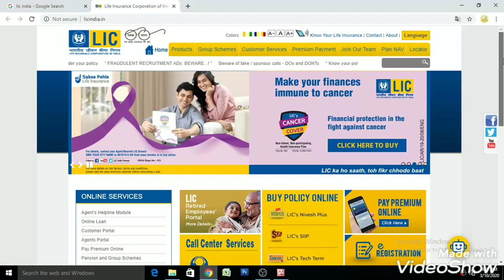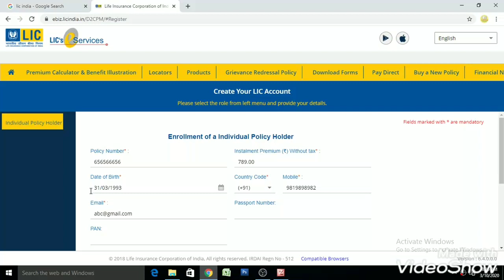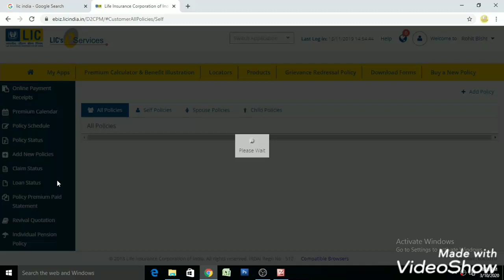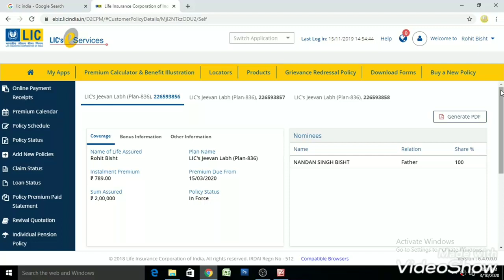How to create LIC online account in LIC Portal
Hello in this video we will learn how to create online LIC account in LIC Portel. Creating online LIC account is advantageous in several ways like it give LIC holder access to see all information pertaining to his LIC and give me option to pay premium online without depending upon his Agent. If you have purchased LIC from agent do create online LIC account today.